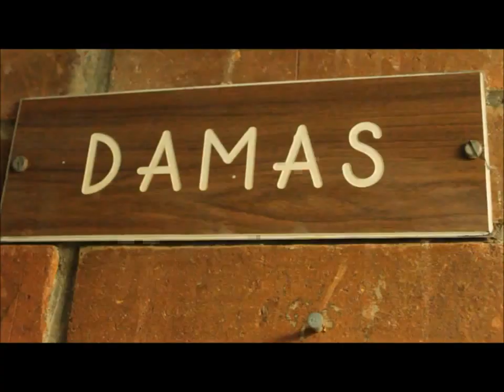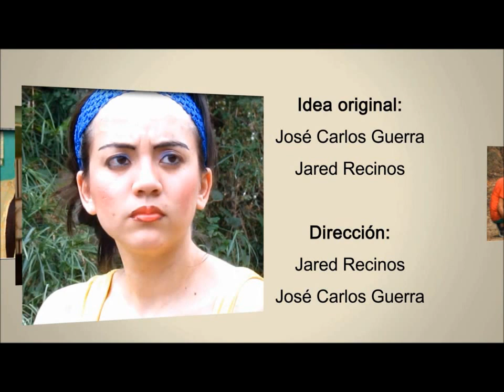La Birrionda (cortometraje guatemalteco)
Cortometraje que cuenta la historia de una chica "birrionda" y su sueño con llegar a ser edecan...
Idea Original y Dirección:
Jose Carlos Guerra
Jared Recinos

Audio
Javier Galdamez

Camara:
Javier Arango
Jared Recinos
Jose Carlos Guerra

Actuacion:
Sussan Hernadez
Diana Avendaño
Ernesto Paiz
Jared Recinos
Javier Galdamez
Jose Carlos Guerra